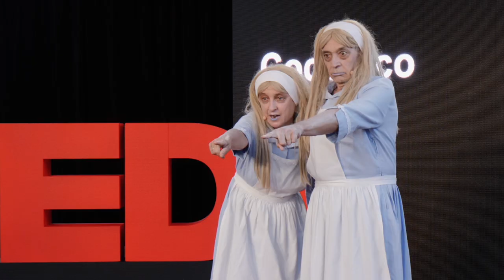Alice and Alice | Cocoloco Alice & Alice | TEDxCurrumbin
From a world where Alice in Wonderland meets The Shining, performance troupe Cocoloco presents raucous, hilarious and ever so slightly bent theatre. This is cabaret performance and street theatre with a twist.

 Cocoloco’s work has been described as “the high art of madness to perfection”, as they delve into David Lynch’s notebook and present Salvador Dali-esque, truly bizarre street theatre. A performance company with a love of the unexpected, Cocoloco brings anarchic, eye-catching, quirky and wildy funny peripatetic performance to theatre festivals throughout the world!